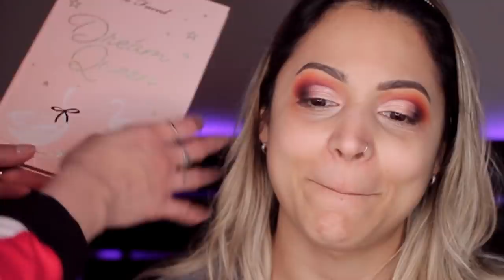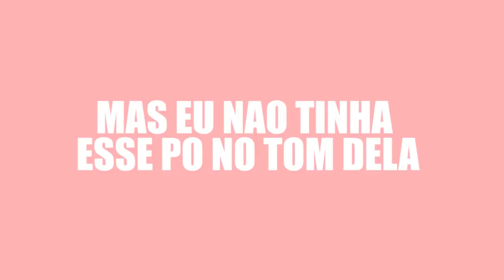FIZ UM REBOCO PELA PRIMEIRA VEZ NA MINHA IRMÃ TESTANDO PRODUTOS DELA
Oi Gentee! Fiz um REBOCO na minha irmã, que ela nunca tinha feito! Usei e testei os produtos dela e respondi perguntas de vocês também! Espero que gostem ♥